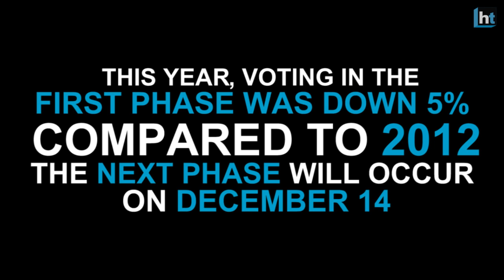Congress calls Narendra Modi's seaplane flight a 'distraction'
Between the Gujarat polls, Modi flew on a seaplane. Modi said this was the first time a seaplane has flown in the country

He landed on the Dharoi dam in the Mehsana district.